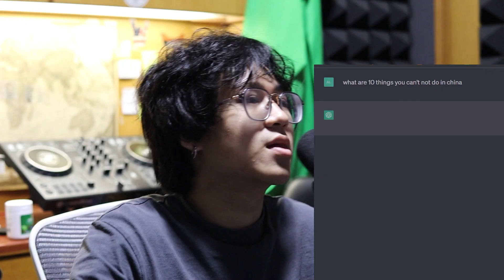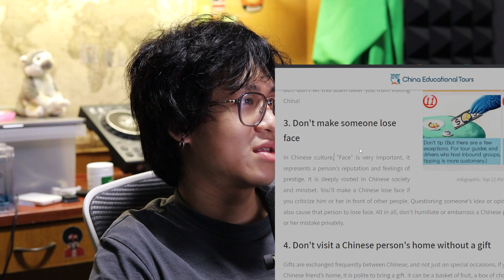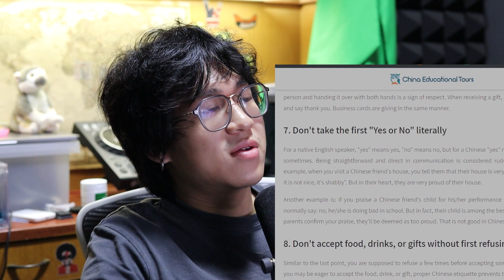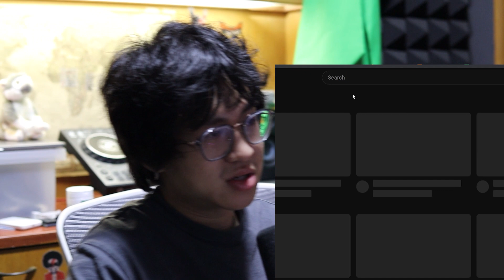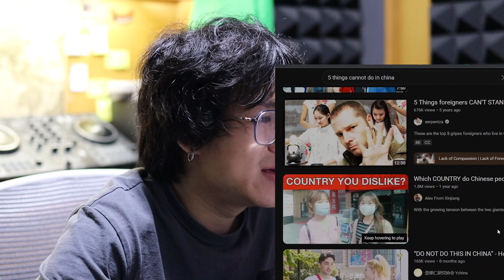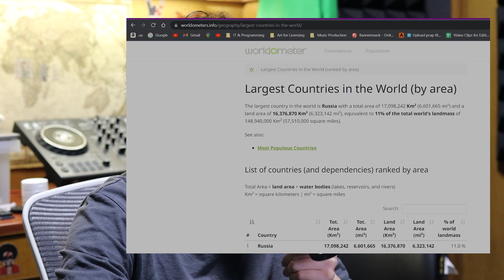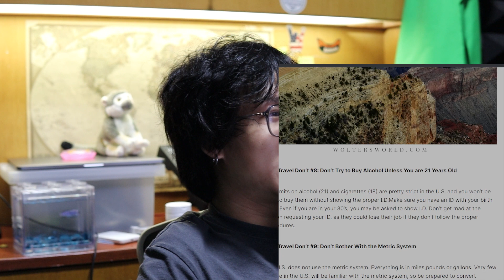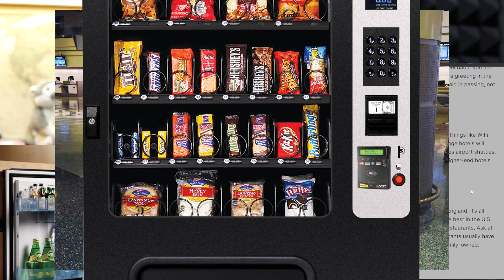Things that are not allowed in China vs USA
This is the second podcast-type video.

Appreciate you so much for your support!!!
Because of you, I have reached over two hundred and seventy subscribers!
I will keep making more quality content.

►Follow Mr. Chen's